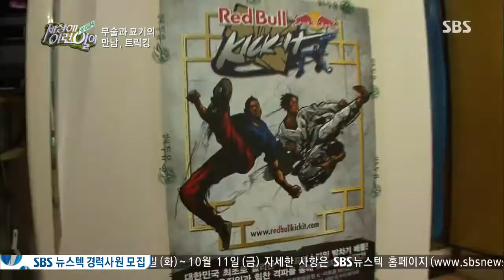순간 포착 세상에 이런 일이 Ep.760 #2(4)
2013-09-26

(1) 폐품의 환골탈태! 버려진 물건만을 활용해 악기를 만들고 연주하는 폐품악기 연주의 1인자와
(2) 스크린을 찢고 나온 듯한 비주얼! 돌아야 사는 남자, 진호 군과 함께하는 '트릭킹'의 매력 집중탐구,
 (3) 최고 높이 4m, 2층 천장을 뚫을 기세로 솟아있는 집 안 가득 大단한 나무들의 숨겨진 이야기와
(4) 15년째 파킨슨병으로 투병 중인 명필가 아저씨의 믿을 수 없는 붓글씨 작품이 공개됩니다.